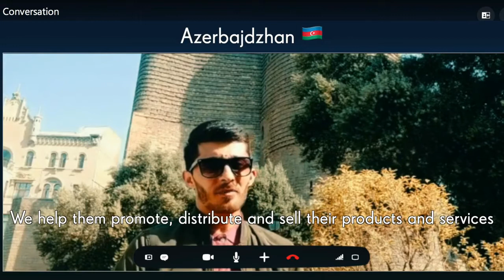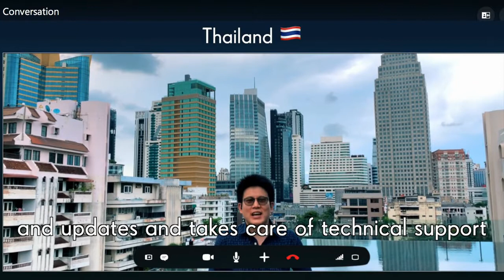International Gmoji family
Gmoji is happy and proud to introduce colleagues and franchisees from all around the world.